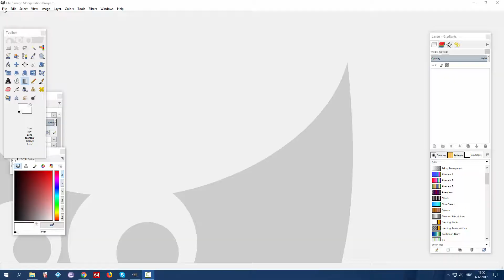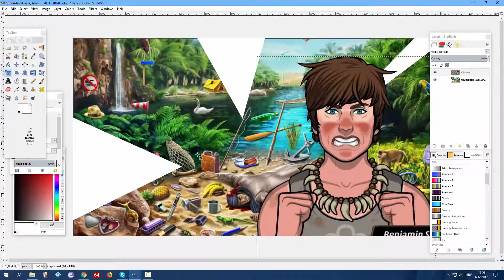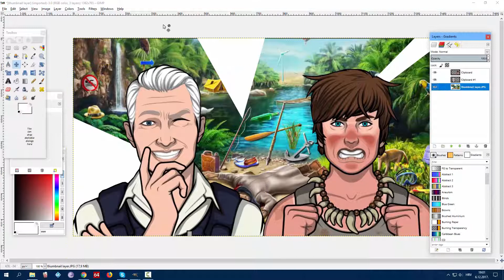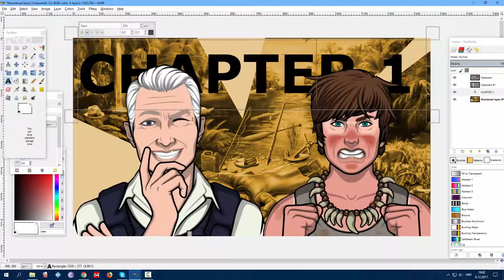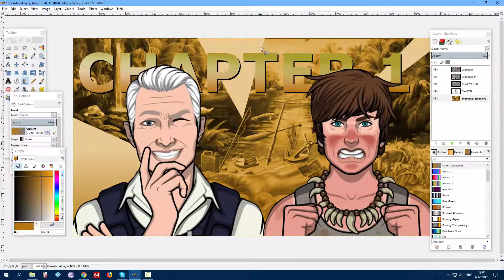How I make thumbnails for Youtube?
Ever wondered how I make thumbnails for youtube? Watch this video.

Song: it's different - Shadows